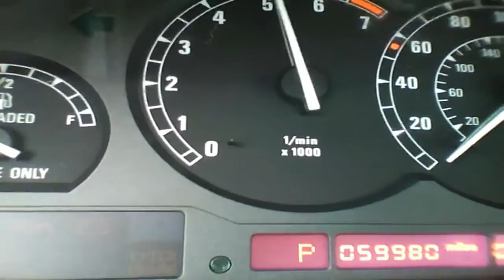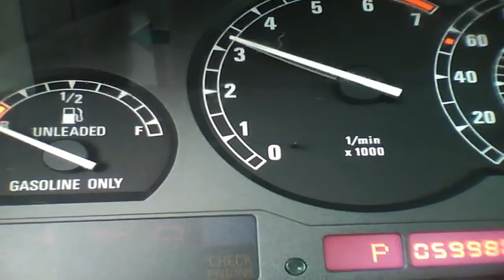1997 BMW 840Ci 4.4L V8 Start Up & Rev with Exhaust View - 59K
Start Up, Rev, Exhaust, & brief tour of a 1997 BMW 840Ci.
This has a 4.4L V8 making 282 HP while paired to a 5 Speed Auto.

Not many of these cars.